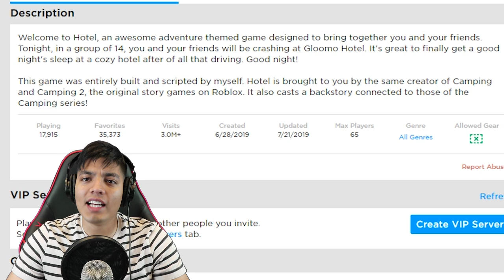ROBLOX CAMPING HOTEL | ROBLOX CAMPING 3 (ROBLOX HOTEL HORROR GAME)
list=PLmXG5JxeMAwR1zfLkgu9KGIYBcEIGur7-